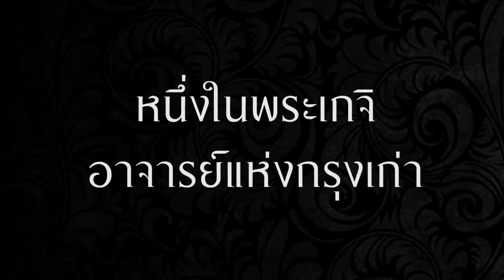รำลึกหลวงพ่อรวย หนึ่งในพระเกจิแห่งกรุงเก่า อยุธยา